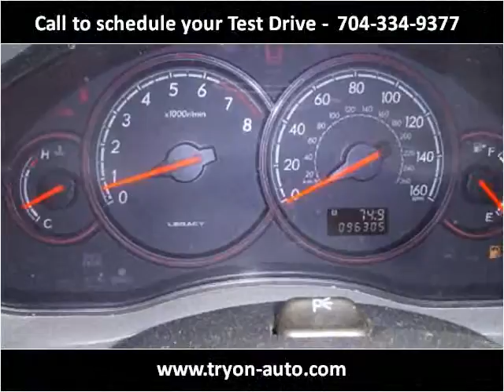2005 Subaru Legacy Used Cars Charlotte NC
This 2005 Subaru Legacy is available from Tryon Auto Mall.